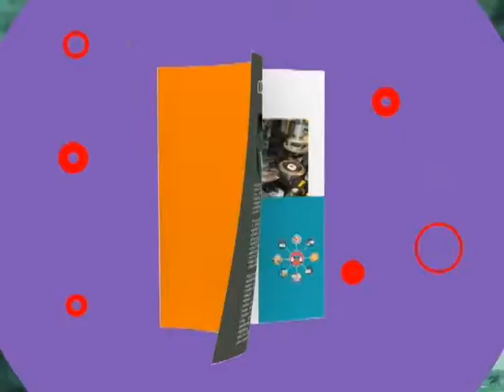Meio Dia em Revista 06-06-2017